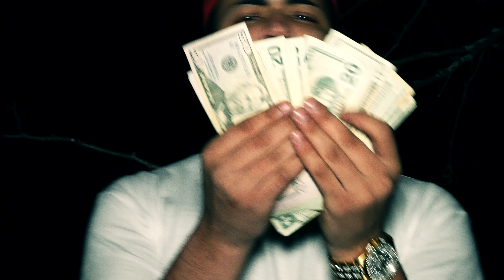ScuzzPacc - So Faded (Official Music Video) Produced by- (Ro Man) Shot by- (DubbyDEVO)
New ScuzzPacc Video!!!
Mk Ultra x Hoodie Cruger x Cyph Myers